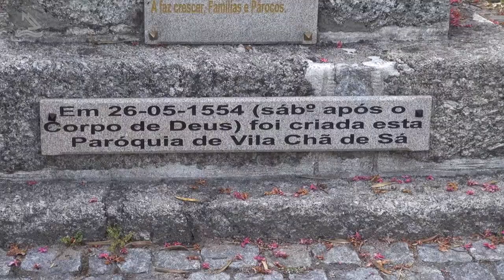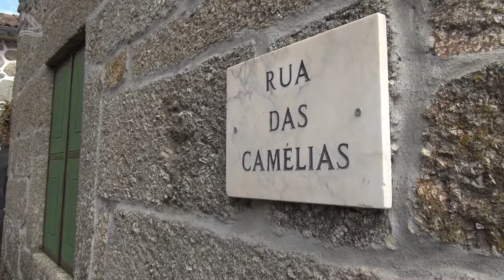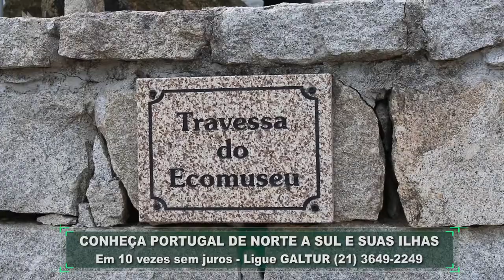VIseu - Vila Chã 03 (Programa Assim é Portugal Oficial)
Villa Chã no distrito de Viseu - Programa 474 - Bloco 03